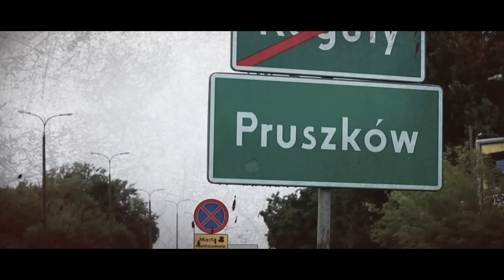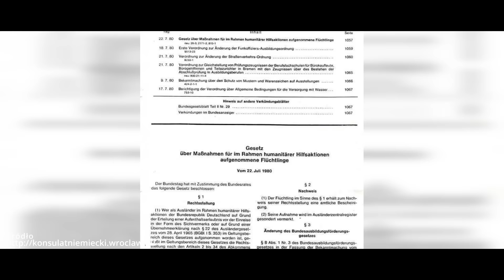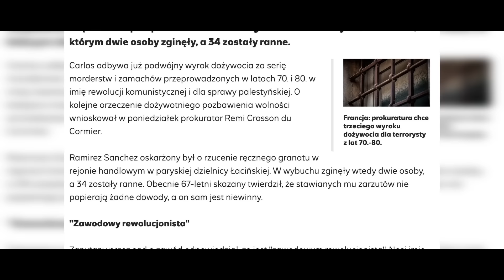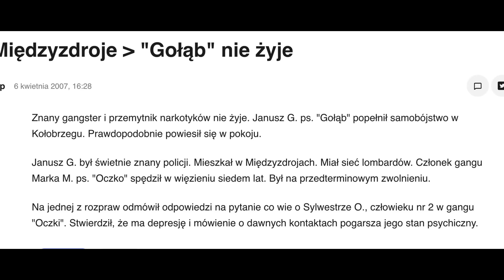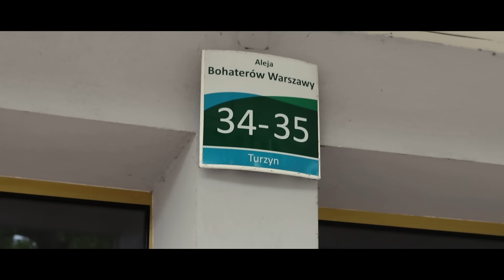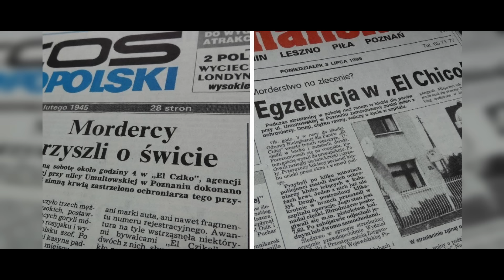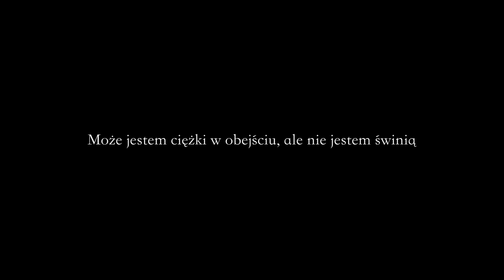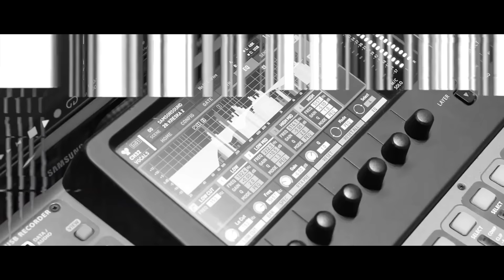3 | Pruszków w SZCZECINIE i NIEMCZECH | Konrad „Goebbels” Bogusławski | WAJCHA | HAZARD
Witajcie!

Dzis trzecia część wywiadu z Konradem „Goebbels” Bogusławskim.

Dziś o kradzieżach w Niemczech i przekrętach w Szczecinie, przy którym zatrzymamy się na dłuższy czas w naszych najbliższych materiałach.

Miłego seansu - pozdrawiam - Mięso